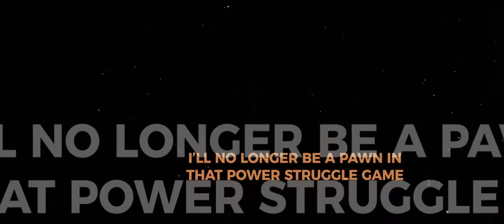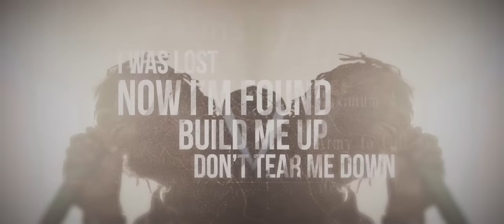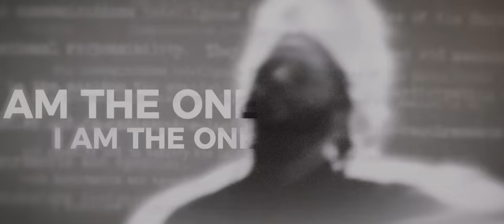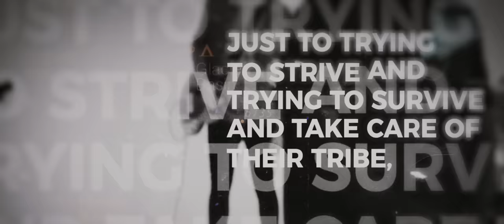Fire From The Gods - American Sun (Official Music Video)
Official lyric video for 'American Sun’ by Fire From The Gods.
Shot/edited by Wombat Fire
On tour with The HU – get tix at firefromthegods.com